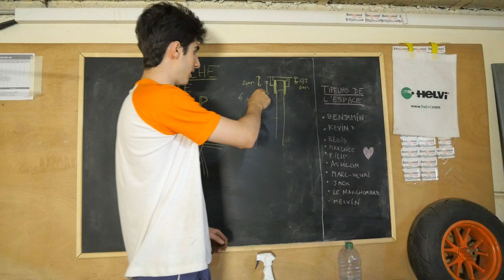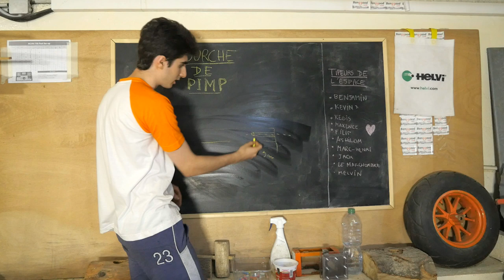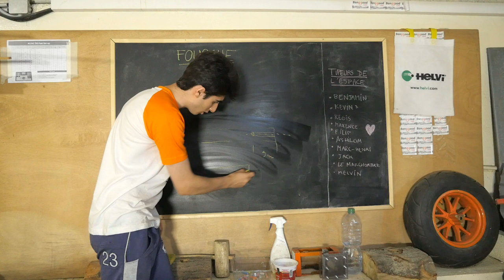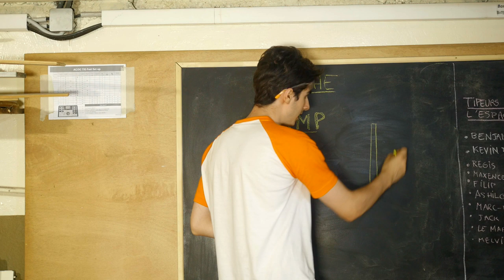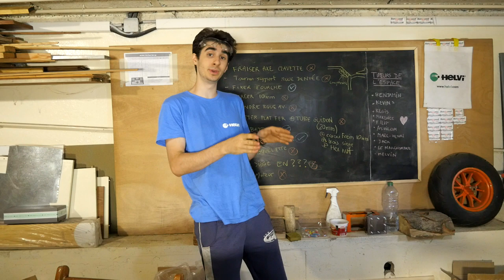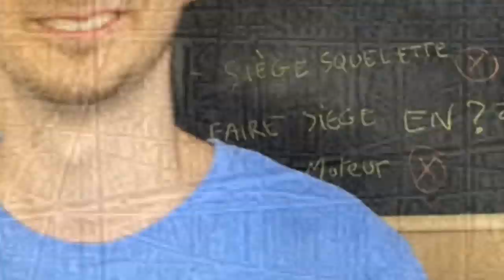TURBODIESEL Pimp-Trike Part.2 : Téléscopimp fourche et siège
▬▬▬▬▬▬▬▬▬  🛠 LIENS UTILES 🛠 ▬▬▬▬▬▬▬▬▬

(Appelez-les et dites que vous venez de ma part vous aurez des lames gratos 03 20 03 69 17)

- 10 % de remise sur une bouteille de gaz Linde ARGON 4.5 pour soudure TIG ou soudure Aluminium MIG ou MISON 12 pour la soudre au MIG-MAG
- Code : ULTIMATE

▬▬▬▬▬▬▬  🛠 MATERIEL UTILISE 🛠 ▬▬▬▬▬▬▬

15% de remise avec un minimum de 30€ d'achat

- Turbo RHB31
- Injection de propane fait maison mdr
- Système pneumatique banggood :
- Autres pièces Lenboncoin

- Mon panasonic GH4
- Micro Rode pas cher
- Mon téléphone (ultra solide)